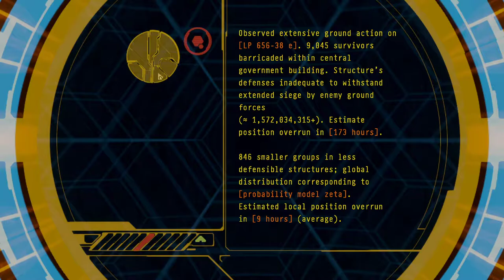Halo 3 [6] The Ark // Sands of Destiny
Surprisingly long level (or maybe I was just bad at it). It's always fun when it lets you go wild with a tank.